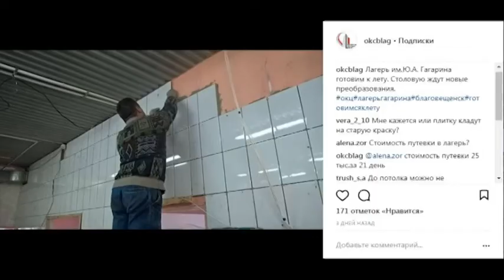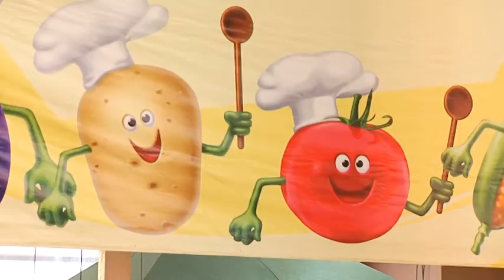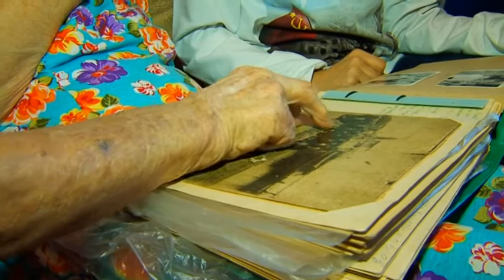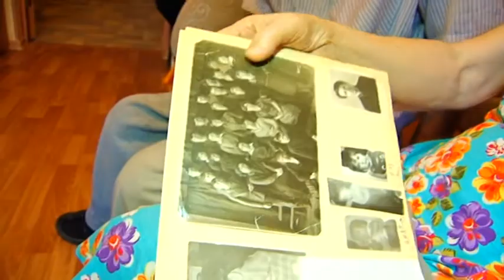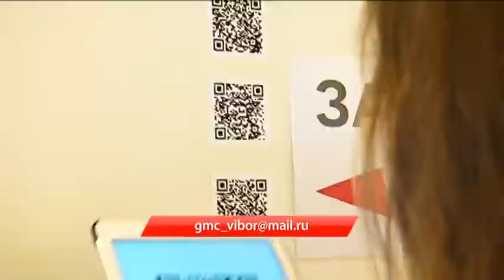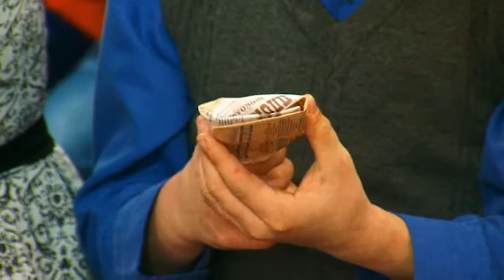Выпуск программы "Город" от 29.01.18